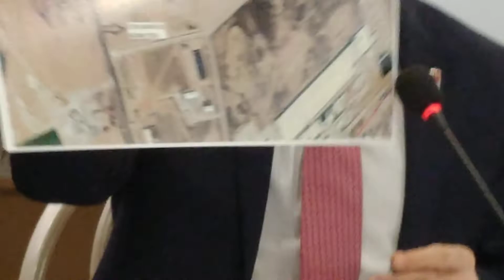CHP' il başkanı 10 Ocak çalışan günlerde organize sanayi bölgesi ile ilgili önemli iddalarda bulundu